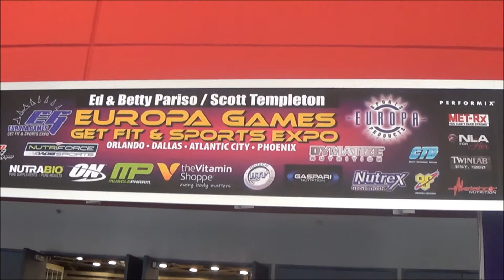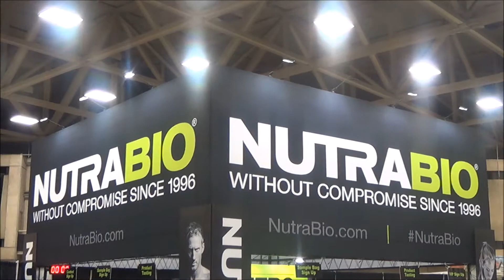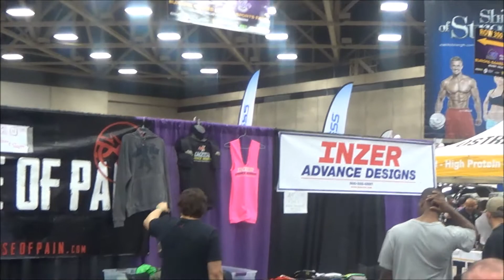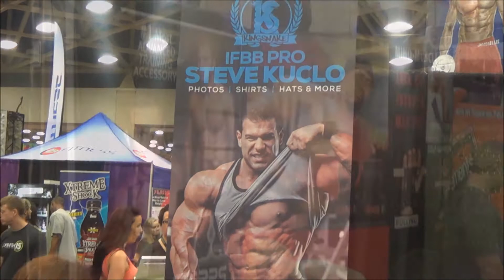The Dallas Europa 2015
Had a very good time in Dallas at the 2015 Europa. Hope you guys enjoy the footage and happy Fathers Day.